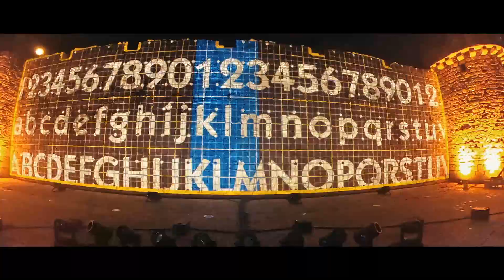'The Sound Of Musicals' WestQuay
We took the West End to Westquay for a musical extravaganza. 61,500 people across 7 nights were wowed with live performers, content projected on to the city wall, lights, lasers, pyro and confetti.

Client: Gina Windsor @  Hammerson
Exec Producers: Mercedes Crescenti / Lynsey Hulme
Production Manager: Nadia Greenwood
Event Manager: Chris Todd
Runner: Hayley Totczyk
Stage Show: Pop Up Global
AV / Technical: Ignite Live
Video: Boss Films
Socials: CJ Fawn